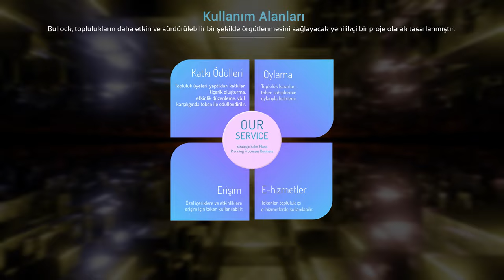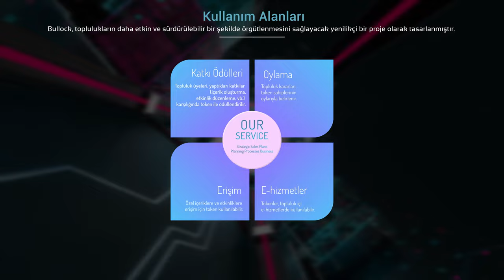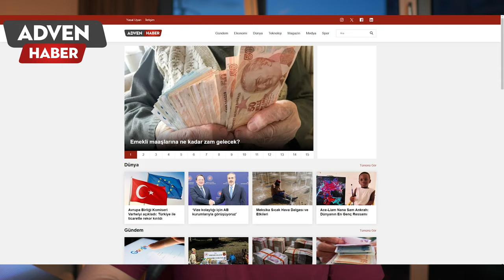Yatırım ve Kazanç Potansiyeli Olan Projeler! Adven ve Bullock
Bu videoda sizlere Bzetmex borsasında yer alan Adven ve Bullock tokenlerini tanıtacağım. Hem yatırım hem de kazanç açısından büyük potansiyel taşıyan bu projeleri inceleyeceğiz.

🔍 Adven Token Nedir? Adven Token, Advertising and Digital Marketing Network (Reklam ve Dijital Pazarlama Ağı) kavramını temsil eder. İnternet reklamcılığı ve dijital pazarlama alanında faaliyet gösteren web siteleri için bir çözümdür. Adven, uzun yıllardır düzenli gelir elde eden web sitelerini ve sosyal ağları tokenize ederek yeni bir bakış açısı getiriyor.

🌟 Bullock Token Hakkında Bilgiler Bullock Token, kripto para dünyasında dikkat çeken bir projedir. Yatırımcılara güvenli ve yenilikçi bir platform sunar. Bullock, kullanıcı dostu arayüzü ve son teknoloji güvenlik standartlarıyla öne çıkar. Bu token, gelecekte büyük potansiyel taşıyor.

📈 Yatırım Fırsatları ve Potansiyel Adven ve Bullock, gelecekte büyüme potansiyeli olan projelerdir. Bu videoda detaylı olarak neden bu tokenleri incelemeli ve yatırım yapmalı olduğunuzu anlatacağım.

Yeni içeriklerden haberdar olmak için zili tıklayarak bildirimleri açabilirsiniz.

Yukarıda belirtilen linkler bzetmex borsası ve referans sahibine ait kayıt linkleridir. Bu videoda sunulan bilgiler yalnızca eğitim ve bilgilendirme amaçlıdır. Bu içerik, yatırım tavsiyesi olarak kabul edilmemelidir. Kripto para piyasaları yüksek volatiliteye sahip olup, yatırım yapmadan önce kendi araştırmanızı yapmanız ve finansal danışmanınıza danışmanız önemle tavsiye edilir. Bu video, tanıtılan platformun veya herhangi bir kripto para biriminin kullanımından doğabilecek zararlar için herhangi bir sorumluluk kabul etmez. Ayrıca bu videoda yer alan öğeler yasal düzenlemede tanıtım kapsamında değerlendirildiğini unutmayınız.